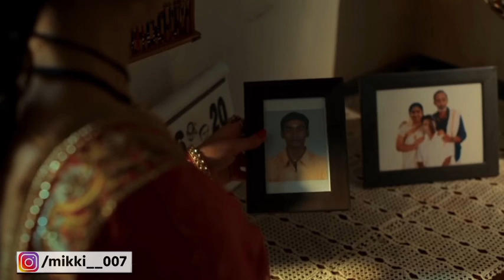Atrangi re Movie Release पर बनाएगी Record Akshay Kumar, Dhanush Sara Ali Khan